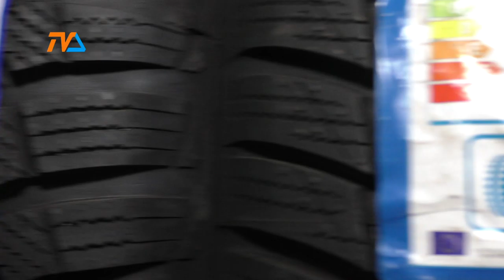Zza Kółka odc. 96 |TVSUWAŁKI